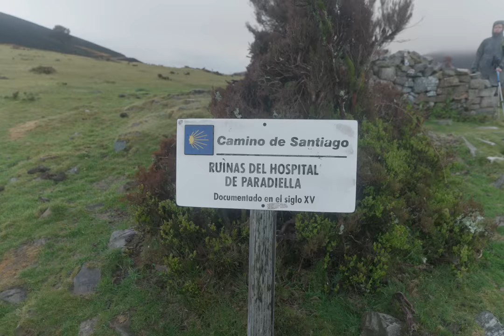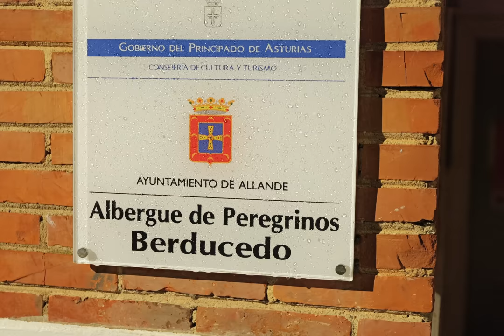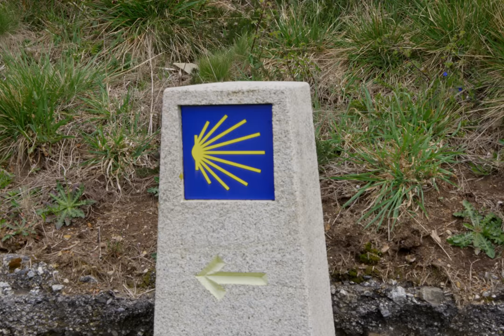Los 100 Kilometros más EXTREMOS del Camino de Santiago Primitivo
Esto es el Camino de Santiago Primitivo en su máxima expresión. Vamos a atravesar bosques quemados por incendios recientes, nieve, ceniza y lluvia. Y la tormenta nos va a atrapar.

El Camino de Santiago Primitivo es diferente a los demas. Estás más a la intemperie, más expuesto al clima. Los desniveles por bosques y montañas son elevados, y las facilidades, menores. Un buen ejemplo es la ruta de hospitales que se muestra en el video.

Este es mi segundo capítulo de mis videos sobre el Camino de Santiago. Podéis acceder al primero desde este enlace: